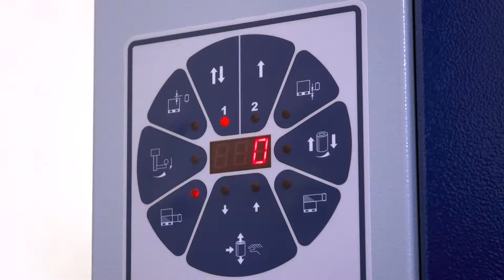Ecowrap XL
Semi-automatic rotating arm stretch wrapping machine for unstable and heavy products.